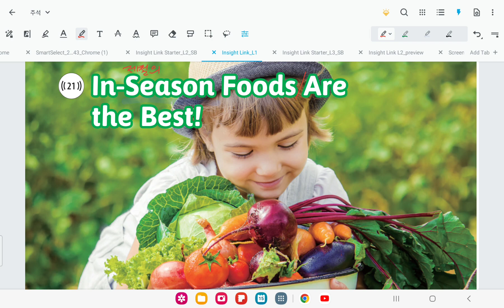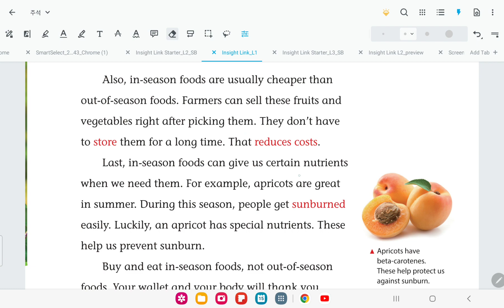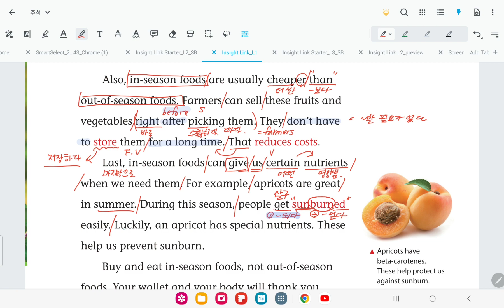Insight link L1 ( unit. 10 in season foods are the best)